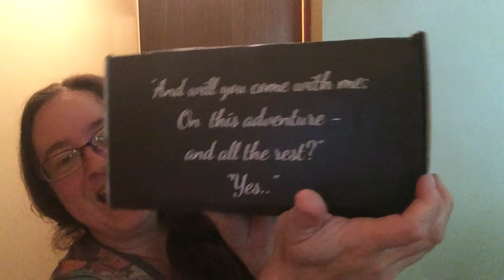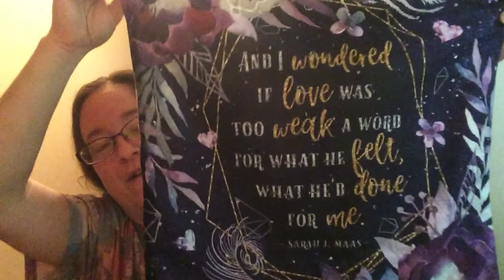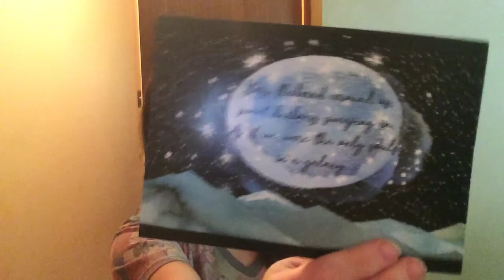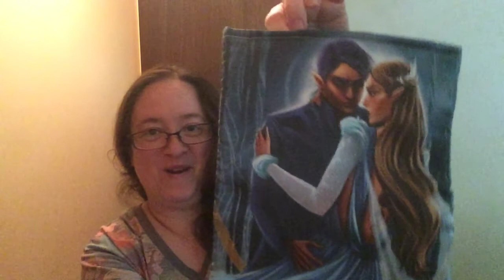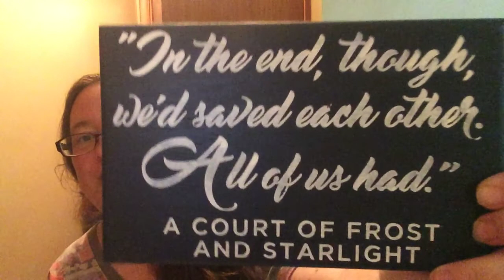Enchanted Bookbox ACOFAS edition May 2018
Enchanted Bookbox May 2018
ACOFAS Special edition box
Book Sleeve by @bookcuddlersboutique & art @dianadworak
Pillowcase by @stellabookishart
Wooden sign by @bookish_signs
Wooden bookmark @papercutsandpages
Candle by Enchanted Book Box
Mor, Cassian, Amren, & Azriel cards by @artbyemmilinne
Tote bag @atheenabean
Info Card by Enchanted Book Box
Feyre Darling tea